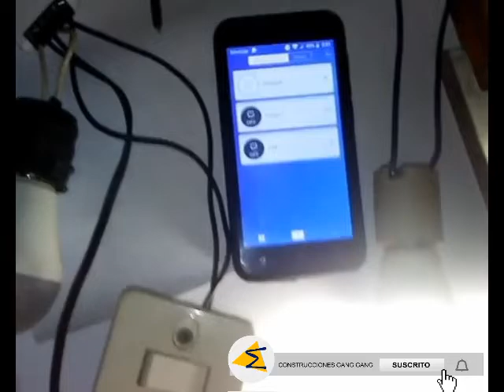MODELOS SONOFF BASIC Y MINI (FUNCIONAMIENTO) 2020 ESPAÑOL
MODELOS SONOFF BASIC Y MINI (FUNCIONAMIENTO)

Aquí mostramos el funcionamiento por separado del sonoff basic y el sonoff mini ambos funcionan correctamente en simultaneo en la aplicación.

tambien nos puedes consultar cualquier duda.